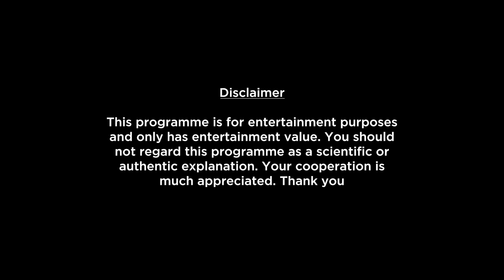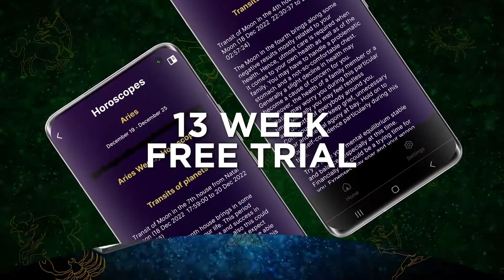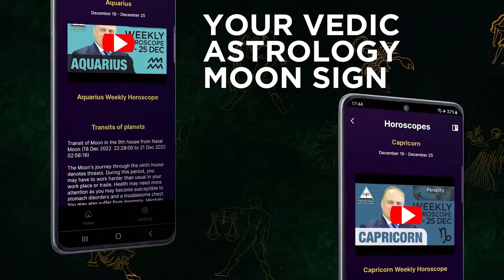Scorpio Weekly Horoscope Video For 23rd October 2023 | Preview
Here is your 23rd October Weekly Horoscope. In this video we will be covering your health, education, romance, relationship, career, job, profession and conclusion within this Weekly Forecast. Please note that this horoscope video is based on your Moon Sign and does not include Tasks, Precautions and Chanting.